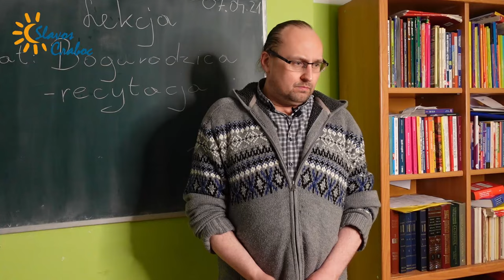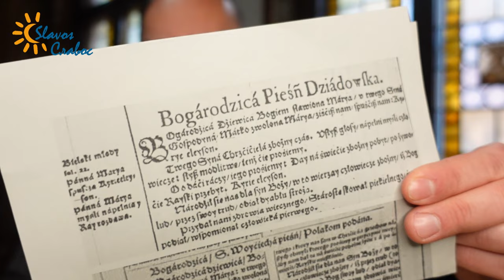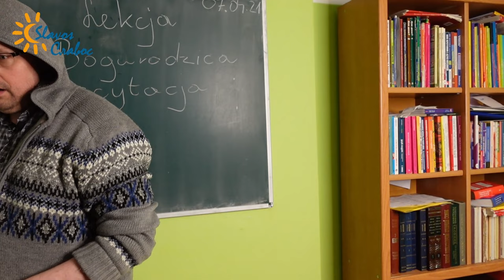Jak brzmiała "Bogurodzica" na przełomie epoki piastowskiej i jagiellońskiej? - Zapowiedź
Niniejszy film jest zapowiedzią działań bydgoskiego stowarzyszenia SLAVOS - Słowiańska Pracownia Kultury i Dialogu z zakresu rekonstrukcji dawnej Polszczyzny. Pierwszym zabytkiem literatury, którego brzmienie odtwarzamy jest średniowieczna pieśń religijna pt. "Bogurodzica", pełniąca w dawnych czasach rolę pierwszego  Hymnu państwowego. Póki co publikujemy zapowiedź, ale już w niej zdradzamy pewne niuanse dawnej Polszczyzny.

Zdjęcia  powstały w przestrzeniach naszych Partnerów: Urzędu Miasta Bydgoszczy (miniaturki filmowe) oraz w Wojewódzkiej i Miejskiej Biblioteki Publicznej im. dra Witolda Bełzy w Bydgoszczy, gdzie nagrana została część merytoryczna działań rekonstruktorskich.